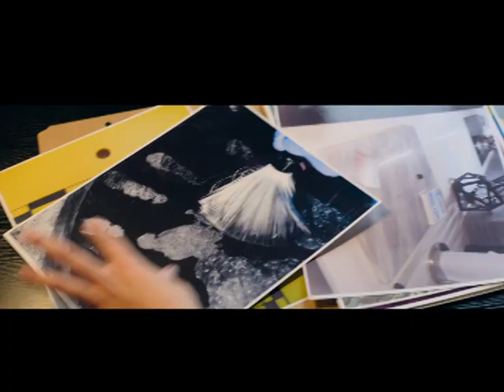Fatale Trailer (2020)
Hilary Swank and Michael Ealy play a cuplee of a game of cat and mouse in director Deon Taylor's thriller Fatale.

Mike Colter, Danny Pino, Tyrin Turner, and Damaris Lewis also star in the film.

After a wild one-night stand, Derrick (Michael Ealy), a successful sports agent, watches his perfect life slowly disappear when he discovers that the sexy and mysterious woman he risked everything for, is a determined police detective (Hilary Swank) who entangles him in her latest investigation. As he tries desperately to put the pieces together, he falls deeper into her trap, risking his family, his career, and even his life. Fatale is a suspenseful and provocative psychological thriller and an unpredictable game of cat and mouse where one mistake can change your life.

Roxanne Avent Taylor, p.g.a., Deon Taylor, p.g.a., Hilary Swank produce Fatale, opening in theaters on December 18, 2020.

HorrorFuel.com